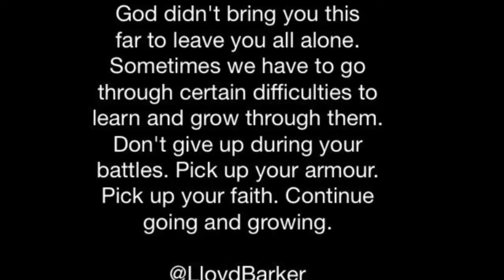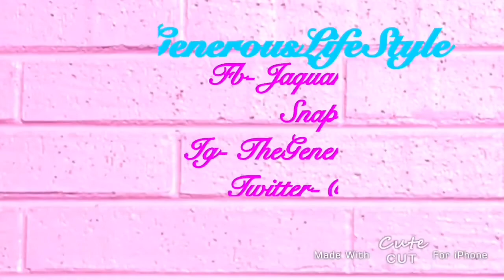FOLLOW ME CAMERA🎥| LIL SIS COLLEGE BASKETBALL Game🏀| 3 Carter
Hello Royal Pride 🦄💕👑! Thank you all soo much for your support and love. I am so sorry for my inconsistency, but that stops today. I promise to go as hard as one possibly can and give you content you deserve so we all can grow!!! Don’t go into the new year with the same old mind set. Your way of life wasn’t working now try something different. Tis’ the decade for expansion! IT’S A BLESSING TO BE A BLESSING😩! STAY POSITIVE 🥰, BEAUTIFUL 💆🏾‍♂️💆🏾‍♀️, & ALL BARBED UP 💅🏾!!!

Socials 🤗
SC: JaQuan.16

MOOD FOR THIS DECADE!

 “I NEED THAT MONEY 💰!” “MY TIME IS NOW🦄!”